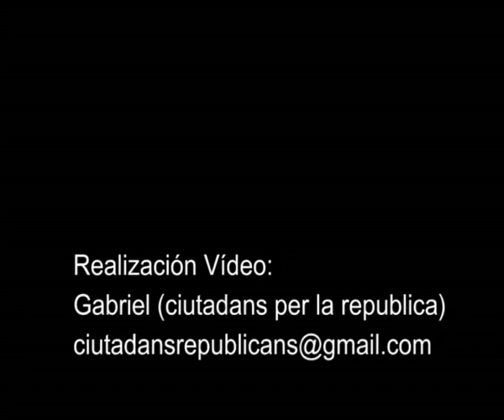Julio Anguita Sabadell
Julio Anguita en Sabadell 2012.